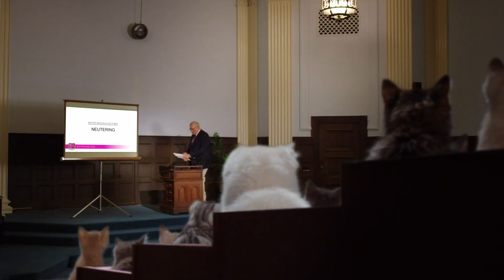Вітаємо в Академії Кошенят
Вітаємо в Академії Кошенят — всесвітньовідомому центрі розвитку та запровадження інновацій у кошачому світі.
Тут вчаться, зростають і пізнають світ найкращі кошенята. Вихованці Академії швидко все запам'ятовують і справляються зі своїми задачами.
Слідкуйте за розвитком кошенят та їхніми досягненнями!